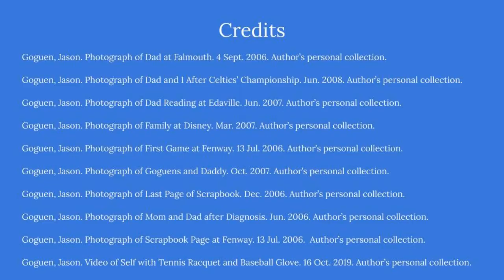A Painful Loss